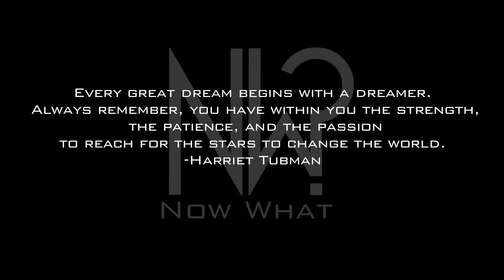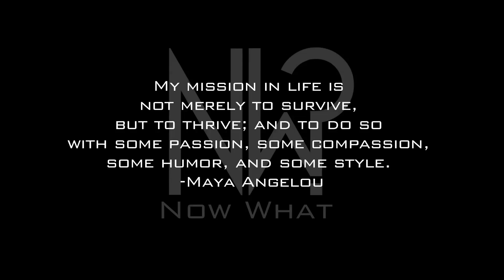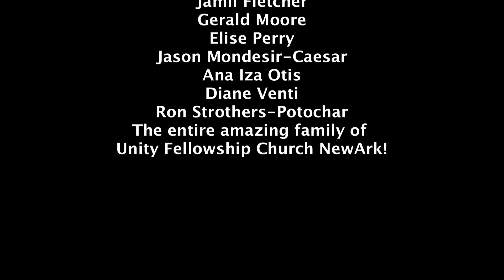NOW WHAT WITH KEVIN E. TAYLOR (S2E6: MARCUS BELLAMY)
Marcus Bellamy is a gifted dancer and actor whose creative visionary ways first came to my attention through his Vlog (video blog) as "WALKING WATER."  I finally got to talk to him about his career, his talents and how he came to use social media to tell his story and to share his truths.